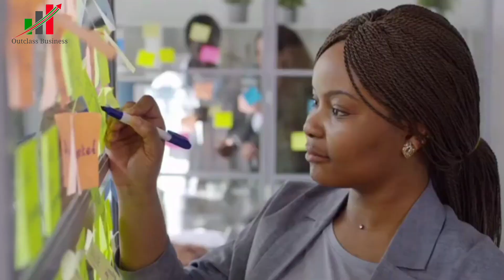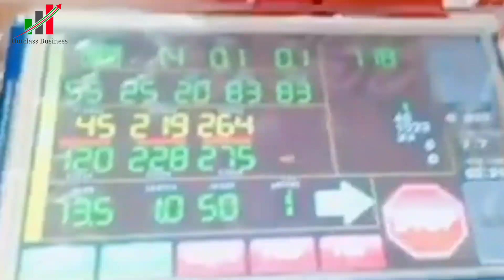High Profit Business Ideas ll Business ideas || small scale business ideas || outclass business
Electric Button Switch Holder Making Machine & Manufacturing Process,Small Scale Industries,business

Electric Switch Button Holder Room Factory | Electric Materials Business in Pakistan

We will provide different videos of individual skills by different talented workers.

Electric Socket Manufacturing Process | How to Make Electric Socket in Local Factory

Electric Button Switch Holder Making Machine & Manufacturing Process, Small Scale Industries

In this video you will see how to make electric bend button switch holder manufacturing at home, this business you can also start from home and earn highly profit margin, electric fitting parts high turnover business ideas,

outclass business
business start from home
billionaire business ideas
highly cash flow business ideas
high cash flow business
electric parts fitting machine
electric parts making machine and manufacturer
electric wholesale market
electronic buttons

will show you Urdu Quran Translation, Real Base Stories, Motivational Stories, Talent, Street Foods, Lawyer, Business & Farming Interviews, Prsonailty Interviews, Islamic Views, Hadith, Public Views, Common Sence, Velogs,